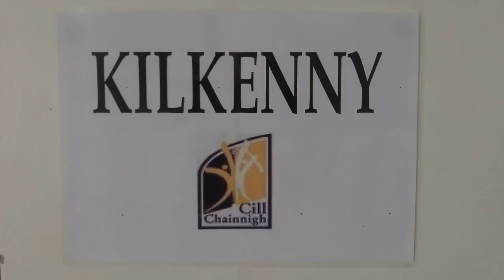Galway V Kilkenny Eugene Carey U17 Memorial Hurling Tournament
Galway V Kilkenny in the Eugene Carey Tournament 31st August, 2013 played at Mallow GAA Complex.